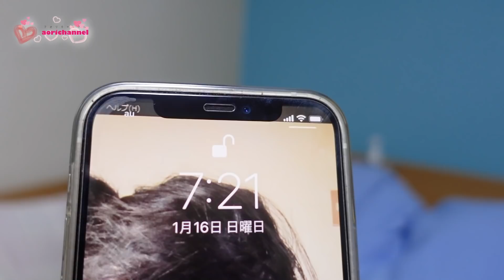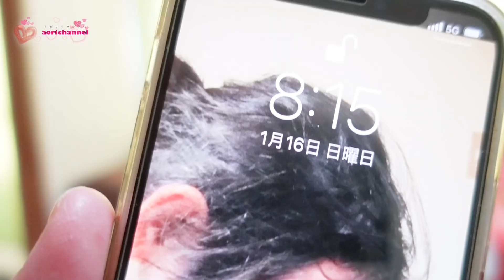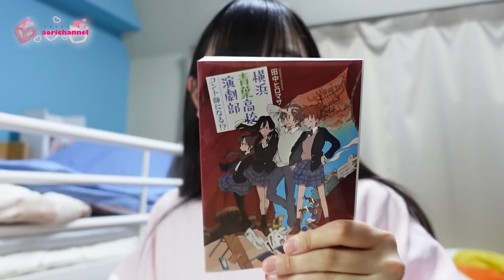【日曜日のルーティン】久しぶり中2女子のまる1日をご覧ください♪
今回はとある日曜日のルーティンをご覧ください♪
久しぶりの朝から夜寝るまでのルーティンなので撮影も楽しかった！
中2女子のプライベートはどんな事をしているのか～